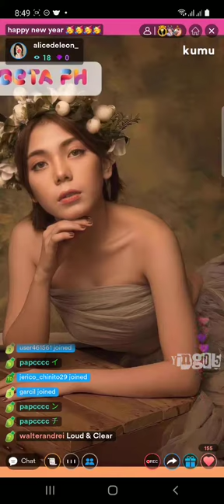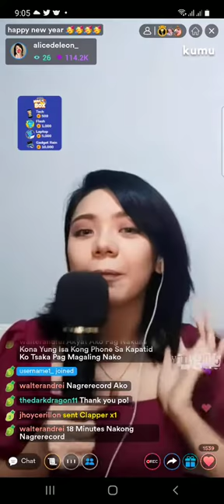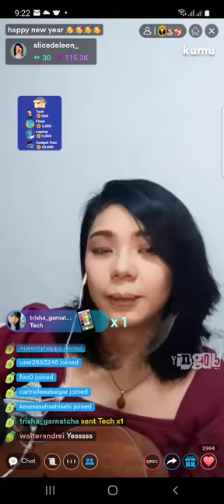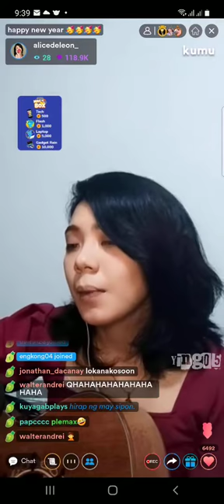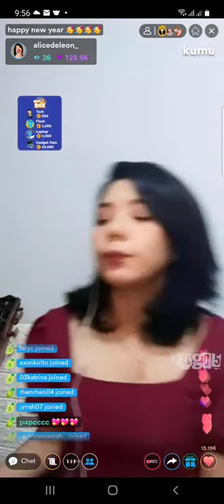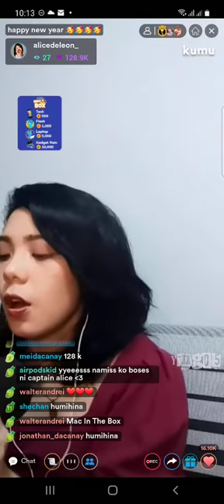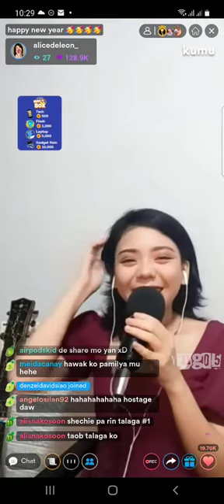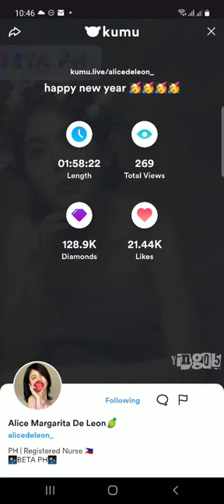FORMER MNL48 ALICE on KUMU LIVE 💎January 15, 2022💎